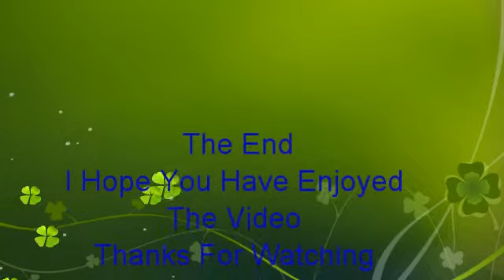Virgin Atlantic Airbus A330-343 G-VGBR On VS109 Taxing + Taking Off At Manchester Ap On 28/03/2016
Virgin Atlantic Airways Airbus A330-343 G-VGBR On Flight VS109 Going To (ATL) Atlanta Taxing And Taking Off On Runway 23R At (MAN) Manchester Airport On The 28/03/2016